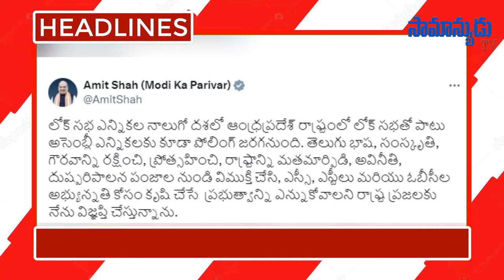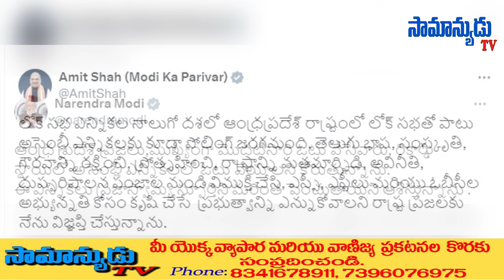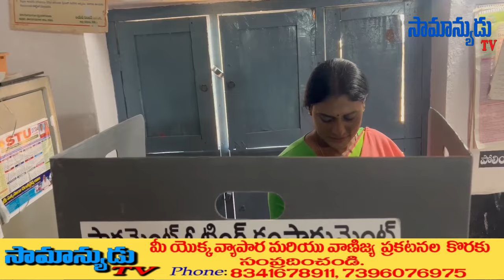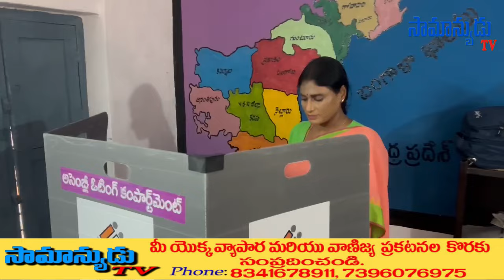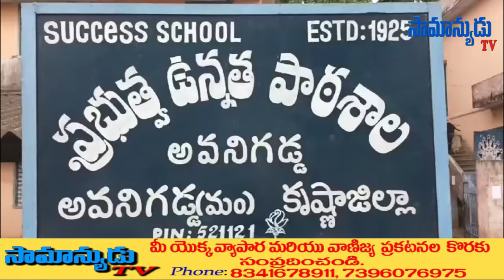SAMANYUDU TV News Bulletin 13-05-2024